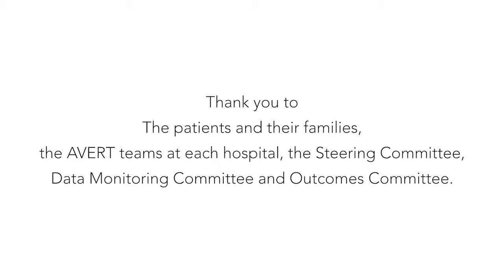AVERT OVERVIEW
AVERT Program Overview